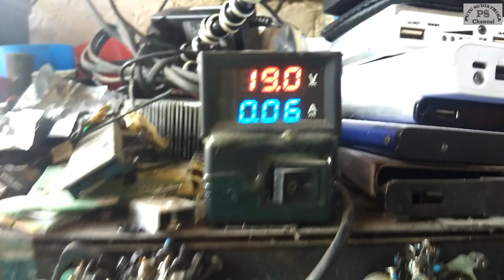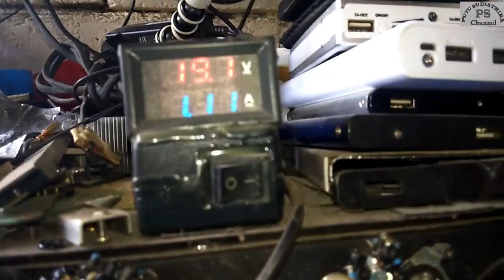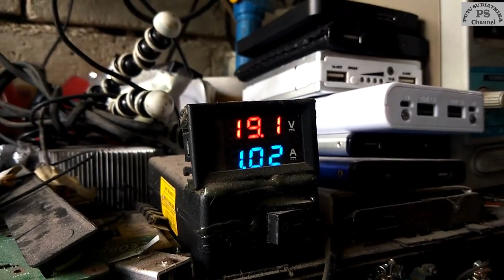HP G4 Mati Total / Service Laptop DA0R33MB6F0 REV:F Dead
Service Laptop Atau Mainboard Laptop HP G4 yang kerusakannya mati total. Bagaimana langkah2 nya ikuti terus video ini sampai selesai.